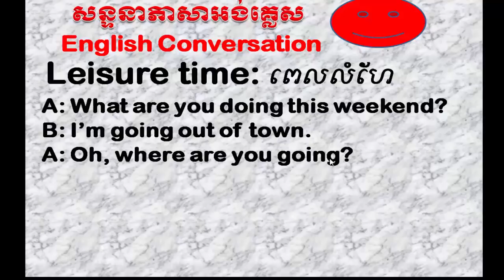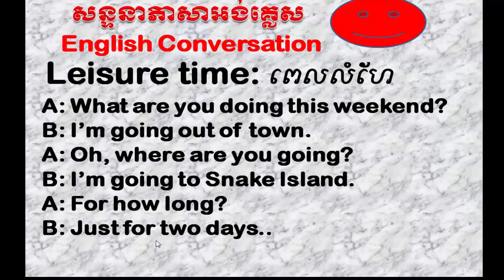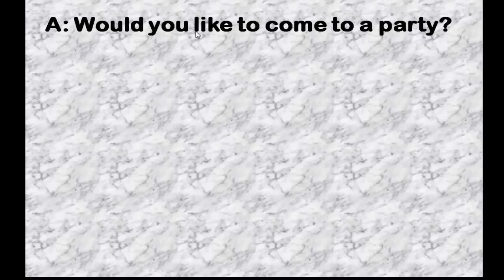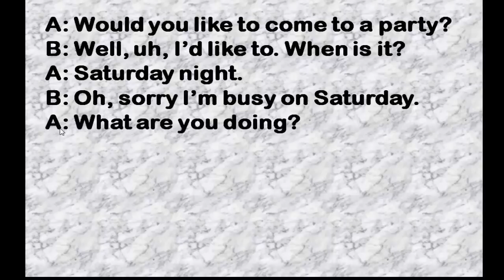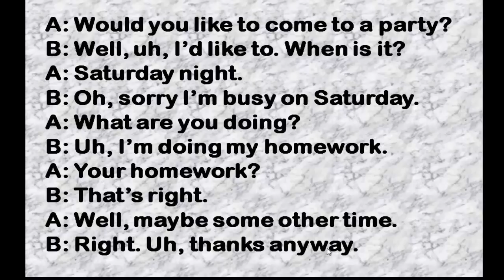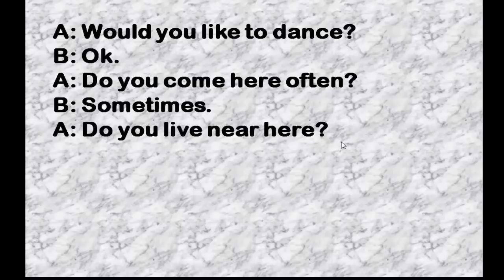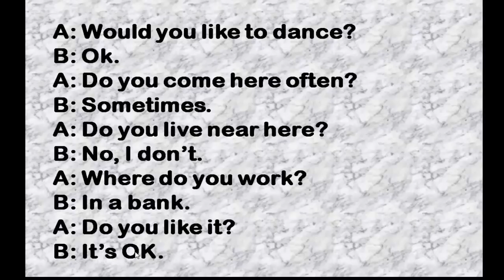Learn English Khmer, free time activities conversations